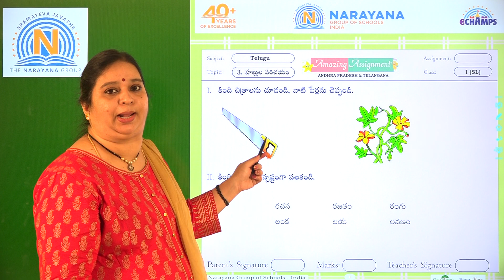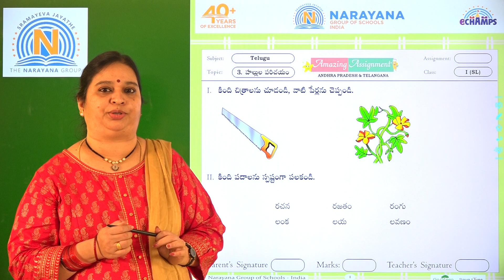12TH DEC AP CLASS I SL TELUGU ASSIGNMENT KEY